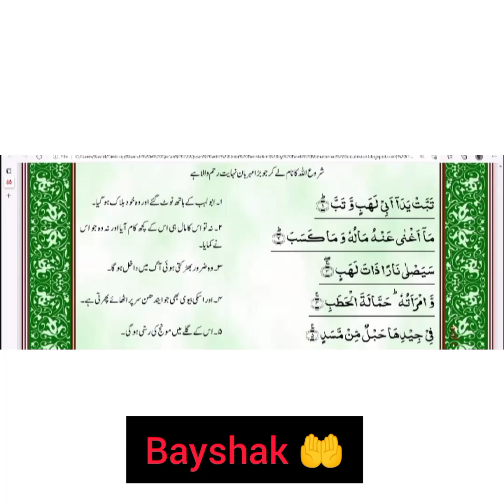chacho bahtiji challenge /dasi totka /fimily time/@sabicahasanvlogging7431